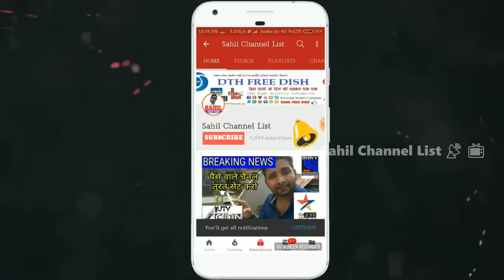घर के छत पर 1 से ज्यादा एंटीना लगाकर एक ही सेटअप बॉक्स में कनेक्ट करके देखें ज्यादा नए चैनल मुफ्त मे